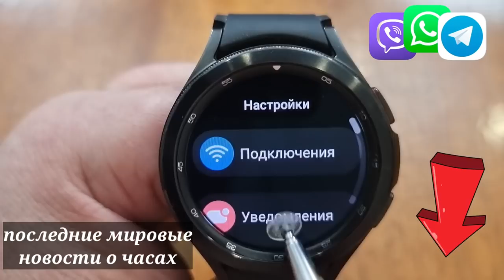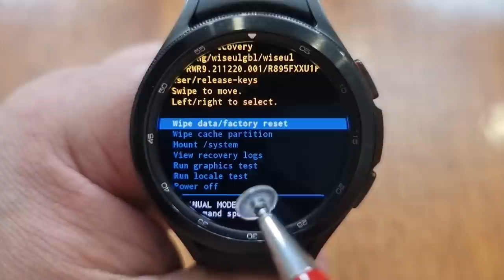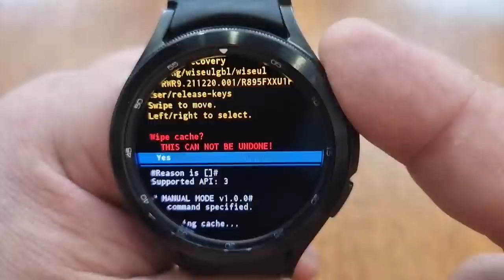Это нужно сделать ОБЯЗАТЕЛЬНО после Обновления Системы